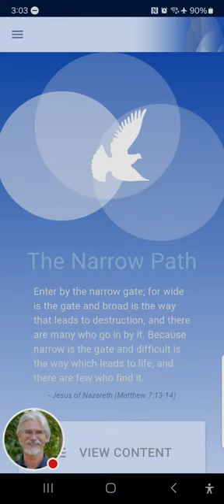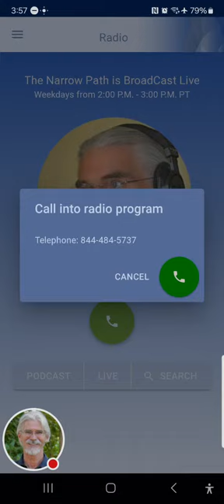Monday 3.25.2024 - The Narrow Path with Steve Gregg LIVE!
| The Narrow Path daily radio program, hosted by Steve Gregg. Steve takes calls and answers bible questions and questions related to the Christian faith Weekdays from 2-3 pm PT/ 5-6 pm ET.

CALLS
Eric Metaxas' Book & Speaking Out Against Government: What did you think about Erick Metaxas' book, "Letter to the American Church?" We don't see Paul speaking out against Rome, do we? [Luke 12:48, 1 Corinthians 15:12-13].

King of Tyre & Bible Chapter Titles: Who has the power to title the Bible's chapters and why would the title given be ignored? Isn't it irresponsible to apply something that scripture does not say? [Ezekiel 28:12-16, Isaiah 14:12-15, Ezekiel 26-28, Ezekiel 28:1, Ezekiel 28:12, Ezekiel 12:16].

Faith Given by God (Debating a Calvinist): Don't you think that these verses prove that faith is given by God? [John 6:27ff, Revelation 3:18-20].

Twelve Step Programs (Substance Abuse): Caller and counselor calls to share more about the twelve step program.
Seeing God: There seems to be a contradiction about whether one can see God or not. Can you comment? [John 1:14-18, 1 John 4:9, 1 John 1:1, Exodus 33:20, Exodus 24:10, Isaiah 6:1, Numbers 12:8, 2 Thessalonians 1:8, 2 Thessalonians 2:8, Hebrews 10:20, John 1:18, John 1:14].

"Water" as a type (or symbol): What is the typology of the water in 1 Corinthians 10:4? [1 Corinthians 10:1-5, 1 Corinthians 15, John 7:37-39].

"Sign of Son of Man in Heaven": What does "sign of Son of Man in heaven" refer to? [Matthew 24:30, Daniel 7:13, Acts 1:9, Ephesians 1:21-22 , Philippians 2:9-10, Psalm 110:1].

Nazarite Vow: Is Nazarite a religion? [Numbers 6:13, Acts 18:18].